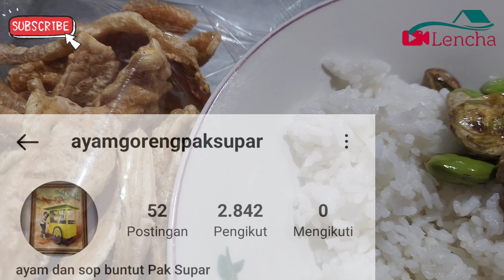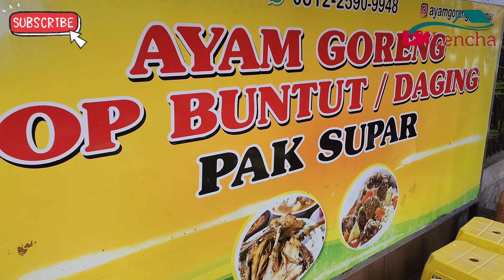Rekomendasi tempat makan enak di semarang, ayam goreng & sop buntut pak supar